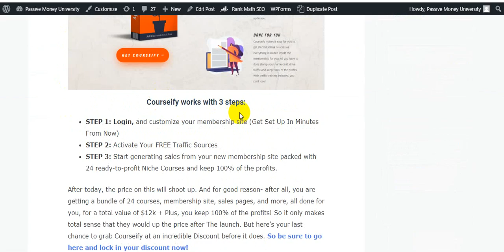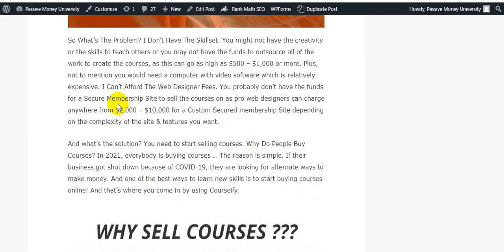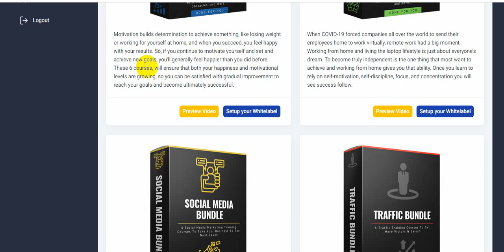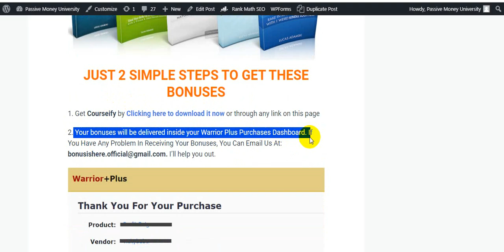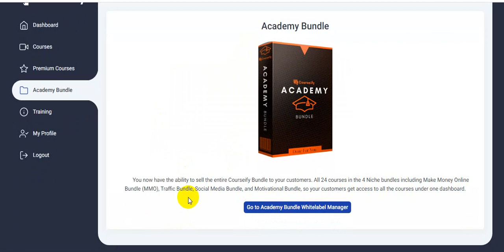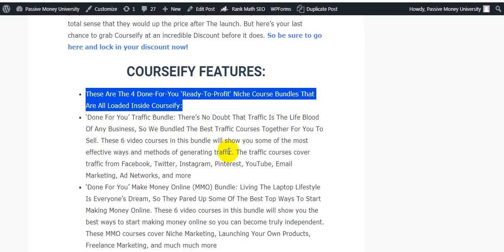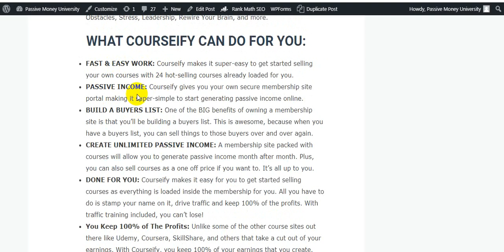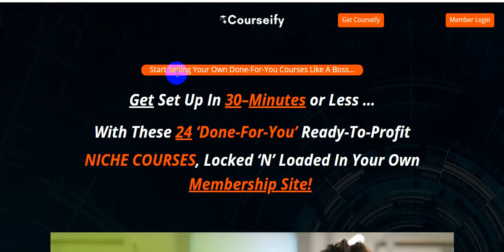Courseify Review + Bonuses | Working From Home And Selling Your Own Courses In 2021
So, What Is Courseify All About?

Courseify is a done-for-you Membership Site Portal, pre-loaded with courses in 4 of the Hottest Selling Niches. You Get 6 courses per Niche Bundle. The 4 Niche Bundles Include: Make Money Online Bundle (MMO), Traffic Bundle, Social Media Bundle, And Motivational Bundle. There’s 24 total courses in all. Once set up, you simply turn around and start selling the Niche Bundles immediately, instantly catapulting yourself into the online world of making money online with your own courses.

Courseify works with 3 steps:

STEP 1: Login, and customize your membership site (Get Set Up In Minutes From Now)
STEP 2: Activate Your FREE Traffic Sources
STEP 3: Start generating sales from your new membership site packed with 24 ready-to-profit Niche Courses and keep 100% of the profits.

COURSEIFY FEATURES:

These Are The 4 Done-For-You ‘Ready-To-Profit‘ Niche Course Bundles That Are All Loaded Inside Courseify:
‘Done For You’ Traffic Bundle: There’s No Doubt That Traffic Is The Life Blood Of Any Business, So We Bundled The Best Traffic Courses Together For You To Sell. These 6 video courses in this bundle will show you some of the most effective ways and methods of generating traffic. The traffic courses cover traffic from Facebook, Twitter, Instagram, Pinterest, YouTube, Email Marketing, Ad Networks, and more
‘Done For You’ Make Money Online (MMO) Bundle: Living The Laptop Lifestyle Is Everyone’s Dream, So They Pared Up Some Of The Best Top Ways To Start Making Money Online. These 6 video courses in this bundle will show you the best ways to start making money online so you can become truly independent. These MMO courses cover Niche Marketing, Launching Your Own Products, Freelance Marketing, and much much more
‘Done For You’ Social Media Bundle: It’s A Simple Fact That Your Business Needs A Social Media Presence. These 6 courses on using social media for your business will help you Connect With Customers, Increase Brand Awareness, Boost Your Leads And Sales, and more
‘Done For You’ Motivational Bundle To Achieve Success You Must First Start With Your Mindset. These 6 courses, will lift your motivational levels, so you can become ultimately successful. Courses cover Mindset, Overcoming Obstacles, Stress, Leadership, Rewire Your Brain, and more.

Thanks for checking out My " Courseify " Review.

.0.